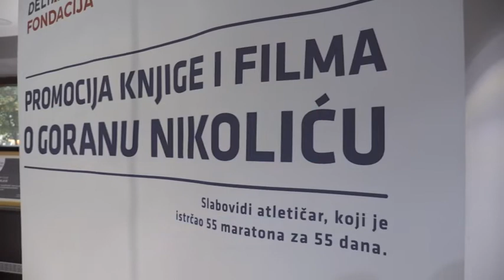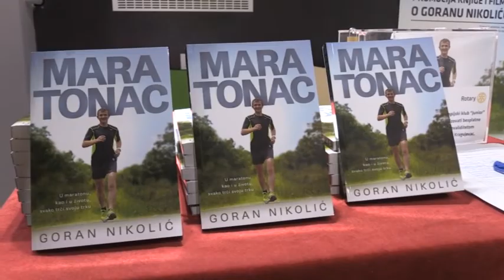Priča o upornosti i porazima